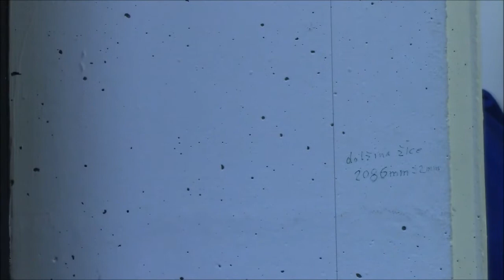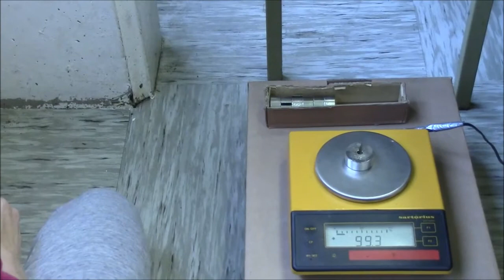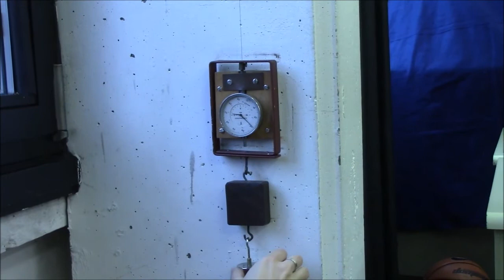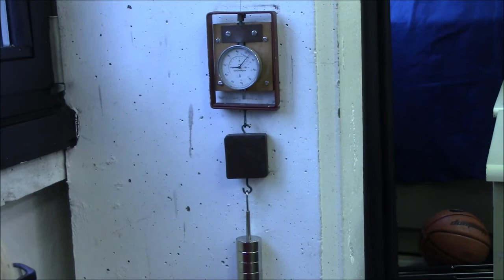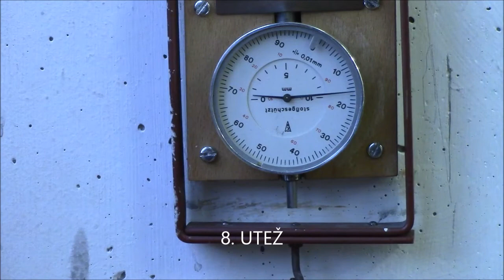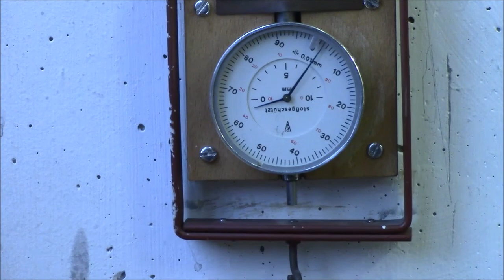HOOKOV ZAKON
Hookov zakon – merilna urica Grafično preveri veljavnost Hookovega zakona z merjenjem raztezka
jeklene žice za različne obtežitve. Iz naklona premice skozi točke v grafu določi elastični modul jekla.
Meritev napravi pri obremenjevanju in razbremenjevanju.